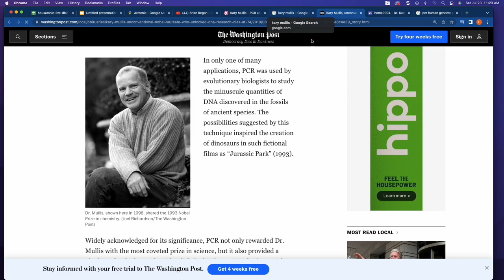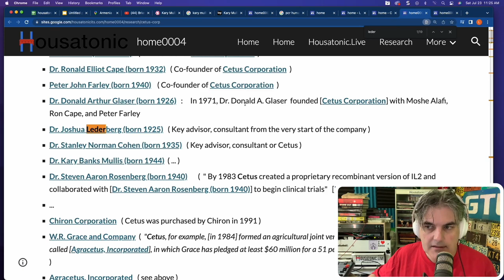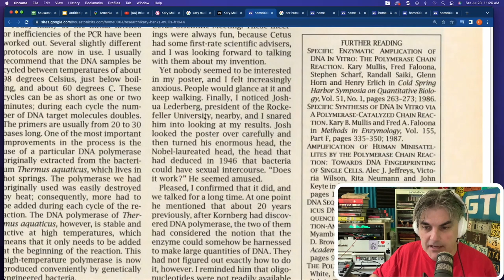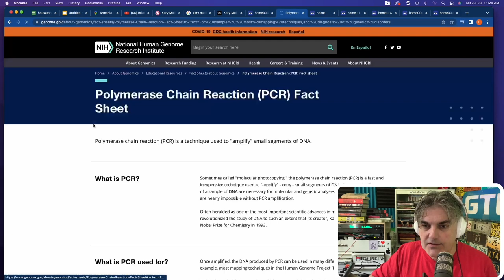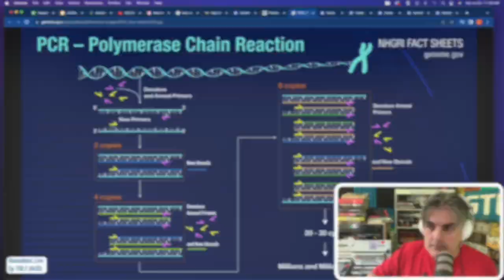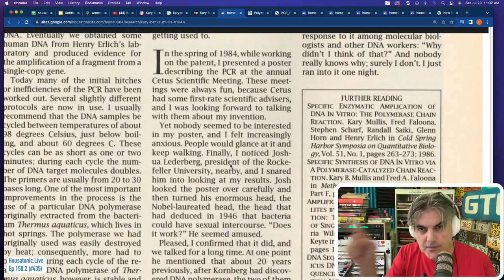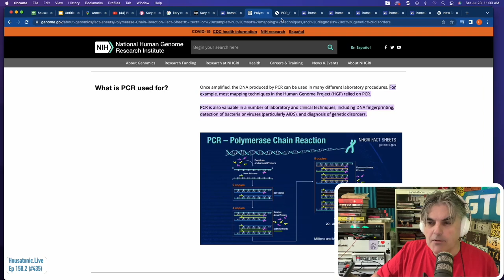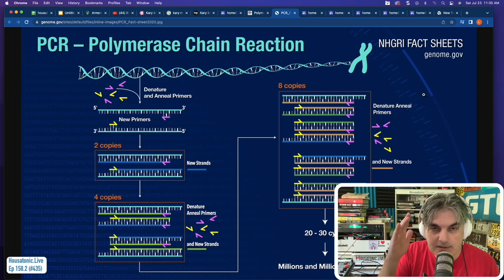Ep 158.2: Why did Kary Mullis not mention Lederberg was a founding father of Cetus in 1990 PCR doc?